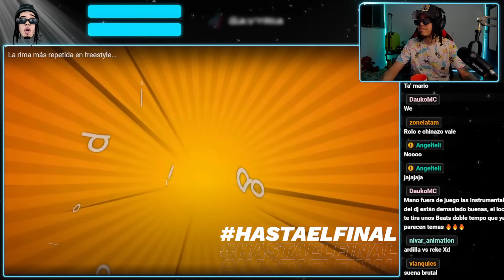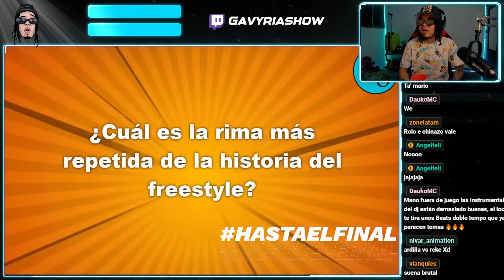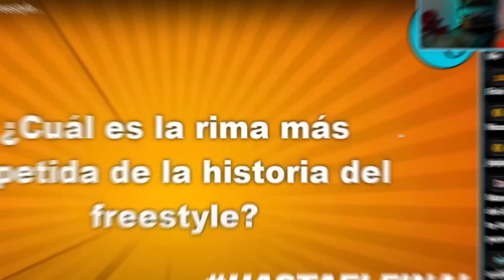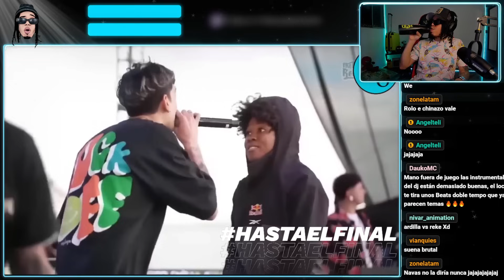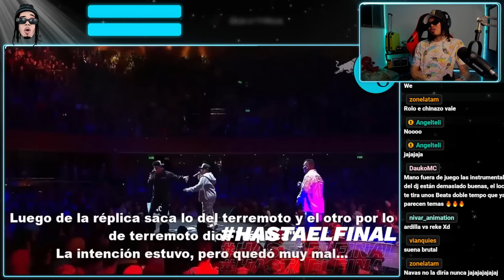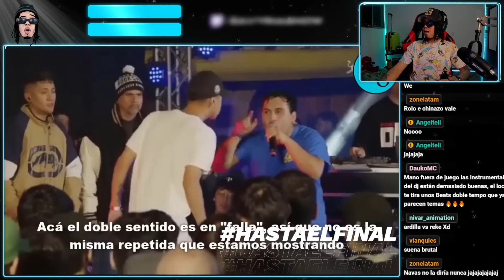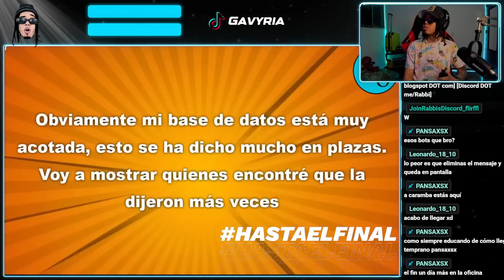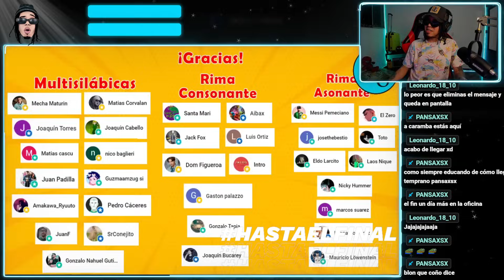LA RIMAS MAS REPETIDA 😲 EL BOHEMIO 🔥